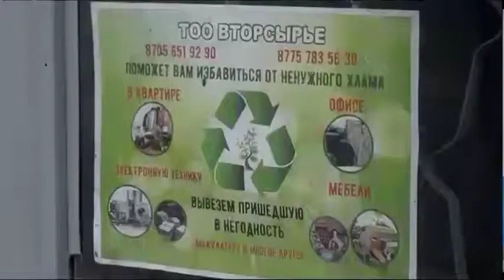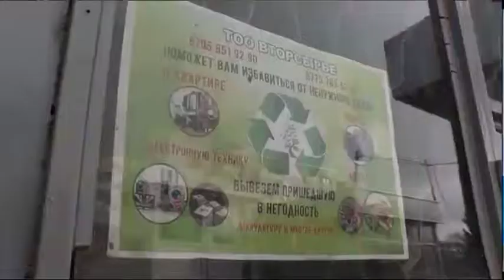Пластик қақпақтарды кәдеге жарату акциясы бастау алды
Пластик қақпақтарды жинап, жақсылық жаса. Петропавлда жаңа экологиялық әрі қайырымдылық акция өтіп жатыр. Шикізат қала бойынша 7 бірдей орында қабылданады. Алайда, шаһар тұрғындары игі жобаға қатысуда аса белсенділік танытып жатқан жоқ сыңайлы. Бүгінге дейін қанша келі қақпақ жиналды және түскен ақша қайда жұмсалмақ? Бұл жөнінде тілшіміз Саят Ермек хабардар.